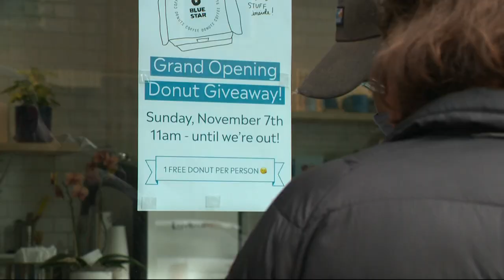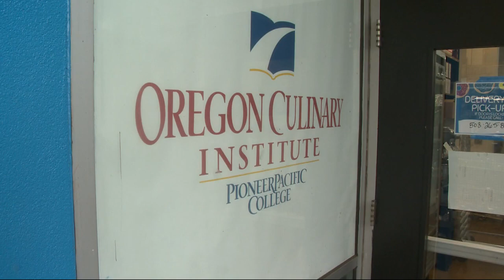Blue Star Donuts opens new location in Portland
Blue Star Donuts, like many businesses in the pandemic, suffered a significant blow. But on Sunday, it celebrated the grand opening of a new store on Southwest 17th Avenue and Jefferson Street.

The donut chain had nine stores and 100 employees. During the pandemic, it had to declare bankruptcy and reorganize.

“It’s emotional, I’m just really grateful,” said co-founder Katie Poppe. “I’m just really grateful, like I said, people and our fans and community showing up when we needed it most.”